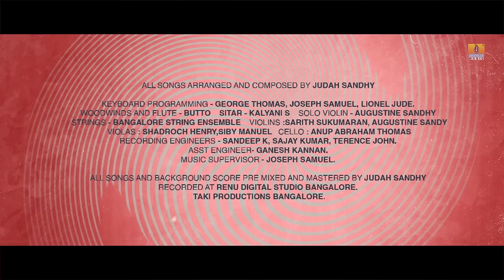Title Track - Video Song | Ramana Avatara - Releasing on May 10th | Rishi, Pranitha, Shubra Aiyappa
Presenting ''Ramana Avatara Title Track" Video Song From kannada movie ''Ramana Avatara", From the makers of Operation Alamelamma, Starring Rishi, Pranitha Subhash, Arun Sagar, Shubra Aiyappa, Anirudh Acharya & others, Produced by Amrej Suryavanshi, Written and Directed by Vikas Pampapathi, Music by Judah Sandhy "Movie Releasing on May 10th"
𝐅𝐢𝐥𝐦 𝐂𝐫𝐞𝐝𝐢𝐭𝐬 : 🎬
♪ Movie : Ramana Avatara
♪ Song : Ramana Avatara Title Track
♪ Singer : Kishan Bijur
♪ Lyrics : Vikas Pampapathi
♪ Music & Background Score : Judah Sandhy
♪ Produced : Amrej Suryavanshi
♪ Written and Directed by: Vikas Pampapathi
♪ Starring : Rishi, Pranita Subhash, Arun Sagar, Shubra Aiyappa, Anirudh Acharya & More,
♪ Director of Photography:  Vishnu Prasad, Sameer Deshpande
♪ Co- Director : Vinay Pampapathi
♪ Direction Team : Sachin Gowda, Nityadeep Shetty, Harshith S Kumar, Vijay Kumar, Shreyas N Rao, ♪ Prajwal Kumar,  Chiranjeevi
♪ Production Incharge : Ashwini Kumar Pal
♪ Production Executive : Mohan Kumar KD
♪ Editor : Amar Nath
♪ Colorist : Karthik Chandrashekar (Unifi media)
♪ Action : Chethan R Dsouza, Manju Nagappa
♪ Choreography : Kiran Manohar
♪ Costume Design : Bharath Sagar, Meghana Anand
♪ Dubbing : Sound Map Studios
♪ Sound Engineer : Rahul Rajan (Akash Studio)
♪ Make-Up :  Manjunath N, Raksha Jois
♪ Production Manager : Pradeep Sola Raju, Deepak KM
♪ PRO : Harish Arasu
♪ Publicity Design: Kaani Studio
♪ Banner : StarFab
♪ Music Label : Jhankar Music
♪ Song Cinematographer : Jithin Das
♪ Lyricist : Nagarjun Sharma
♪ Choreography: Kiran Manohar
♪ Singer : Abhinandhan Mahishale
♪ Lyric Video : Basith Syed & Julfiya Sheerin (Spin Pixel Studios)
🎙️𝐌𝐮𝐬𝐢𝐜𝐚𝐧 𝐂𝐫𝐞𝐝𝐢𝐭 : 🎼
♪ Composed , Arranged and Orchestrated by Judah Sandhy
♪ Nadasawaram - Nehru
♪ Bass and Synth - Daryl Waune
♪ Guitars - Judah Sandhy
♪ Recorded at Ave Studios Bangalore
♪ Recording and Mix Asst Engineer Terence John
♪ Mixed and Mastered by Judah Sandhy
♪ Taki Productions Bangalore
𝐋𝐢𝐬𝐭𝐞𝐧 𝐚𝐧𝐝 𝐃𝐨𝐰𝐧𝐥𝐨𝐚𝐝 𝐒𝐨𝐧𝐠 𝐨𝐧 : 🎶